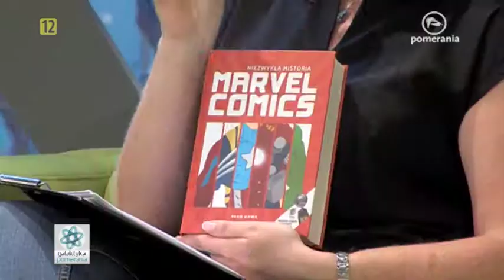Multikino, Galaktyka Pomerania 01 08 2014